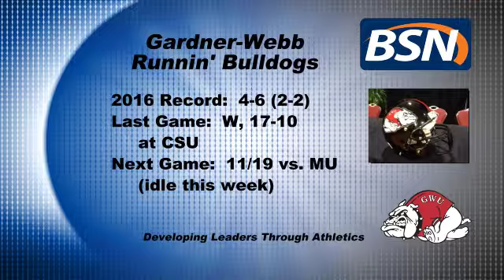GWU Coach McCray, Football Teleconference 11/8/16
Gardner-Webb Head Coach Carroll McCray shares statements about his team and answers media questions on this week's edition of the Big South Football Teleconference (following introduction to call and general announcements).